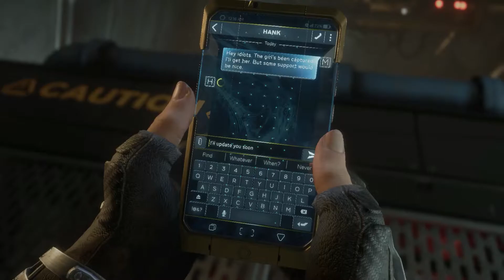WHO IS TINNY DANCER (SAVE THE GIRL) !! MARVEL'S AVENGERS WALKTHROUGH GAMEPLAY PART 4 (No Commentary)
Support A Creator code - DKARGWAL

Your EG is looking for players on PC/XBX/PS4 to play spellbreak/fortnite/Rocket Leauge /GTA V & Call of Duty.

► HEY GUYS IF YOU LIKE VIDEO DROP A LIKE ANY SUGGESTION COMMENT  IN COMMENT BOX ◄